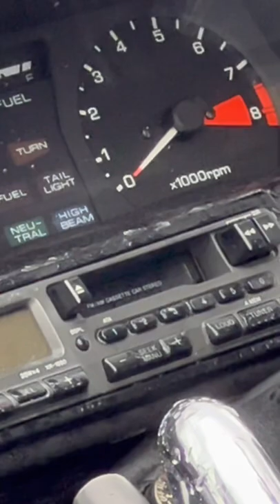Honda motorcycle with cassette tape deck